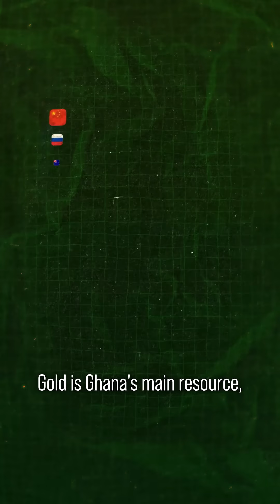Mapping Ghana's illegal gold mining crisis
📹 More than 75% of the gold mines, whether active or abandoned, are destroying southwestern Ghana’s forests, waterways and wildlife are illegal, covering an area equivalent to six times the size of Washington, D.C.

But how did we map the scale of Ghana’s illegal gold mining crisis?

🔎 For the first investigation of our new GreenCrimes series, focused on environmental crimes, we used satellite images from 2024 and the NGO Earth Genome’s AI model to pinpoint the areas affected by mining in southwestern Ghana. Then, we cross-referenced this data with GPS coordinates from Ghana’s official mining concessions…